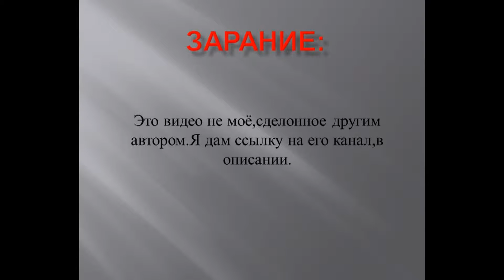Five nights at freddy's-История Мангл и интересные факты и теории.